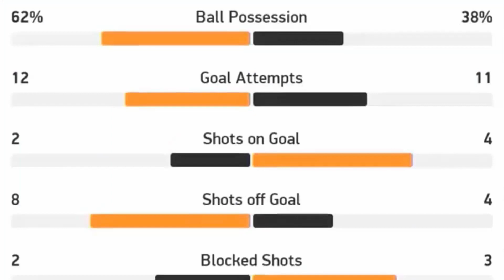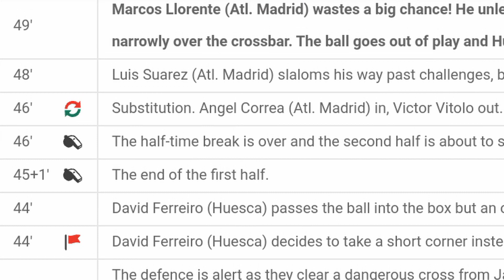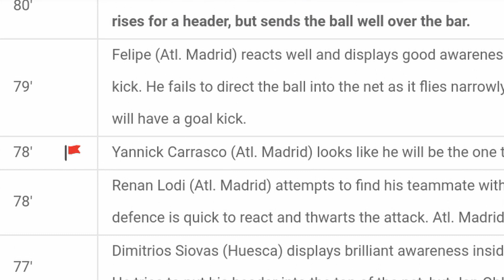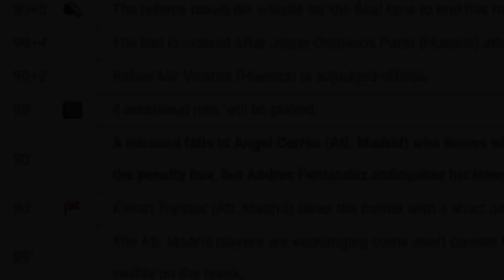Malmo FF (Swe) - Granada CF (Esp) /All goals and highlights / 1.10.2020 /